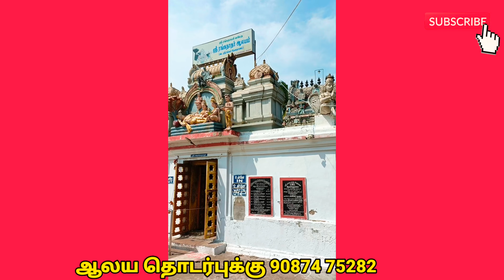சென்னை அருகில் 1000 ஆண்டு பழமையான ஸ்ரீரங்கத்திற்கு இணையான கோவில் | 18 அடி பெருமாள் வடக்கு ஸ்ரீரங்கம்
Temple vlog in tamil - Devadanam perumal kovil.

நினைத்ததை நிறைவேற்றும் வட ஸ்ரீரங்கம் எனும் தேவதானம் ஸ்ரீ அரங்கநாத பெருமாளின் தல வரலாறு
தேவர்களால் தானம் செய்யப்பட்ட இடத்தில் நெல்மணிகளை மரக்காலால் அளந்த களைப்பால் சயன கோளத்தில் காட்சி தரும் இந்த பெருமாளை தரிசித்தால் நாம் நினைத்த காரியம் அனைத்தும் நிறைவேறும்.

மிகவும் சக்தி வாய்ந்த பெருமாள் கோவில்.

18 அடி நீளம் உள்ள பெருமாள் சயனகோளத்தில் காட்சி தருகிறார்.
SIGNIFICANCES

18 feet long Ranganathar, said to be longer than Srirangam made of Salagrama stones

More than 1000 years old temple

Called Uthara rangam (North Srirangam)

In this vlog to perumal temple we are going to see a temple named devadanam ranganathar temple history in tamil ,a 1000 years old temple in chennai.

how to reach the temple

Via Minjur
From Nungambakkam(Chennai) - 33Kms (Minjur)
Minjur to Devadhanam : 6Kms
(3Kms from Anupampattu railway station)

Via Ponneri
Anna nagar to Thanchur Cross Road - 18Kms
Devadhanam to Thachur cross road (in kolkatta highways) - 16Kms

தேவதானம் ரங்கநாதர் கோவில் - பொன்னேரி

வடஸ்ரீரங்கம்  என்று பக்தர்களால் அழைக்கப்படும் ஒரு திவ்ய க்ஷேத்ரம். சாளுக்கிய மன்னர்களால் கட்டப்பட்ட கோயில் . இங்குள்ள பெருமாள் சாளிகிராம கல்லால் ஆன 18 அடி நீளத்தில் 5 அடி உயரத்தில் ஐந்து தலை கொண்ட ஆதிசேஷன் மீது சயன கோலத்தில் பள்ளிகொண்ட நிலையில் ஸ்ரீனிவாச பெருமாள் காட்சி தருகிறார் .

This is one of the 1000 years old temples in india and oldest temples in south india.

devadanam temple minjur and devadanam temple ponneri.

In this spiritual channel many leading astrologers gives spiritual speech on aanmeega kurippugal.